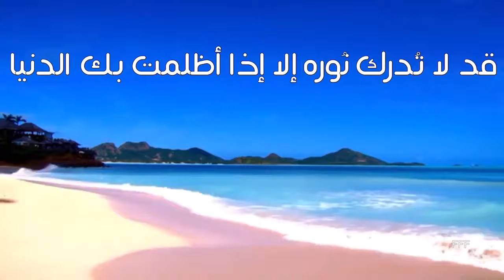كيف تعرف اخاك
‏فيديو من 🌼لّآآلّهً آلّآ آلّلّهً 🌼